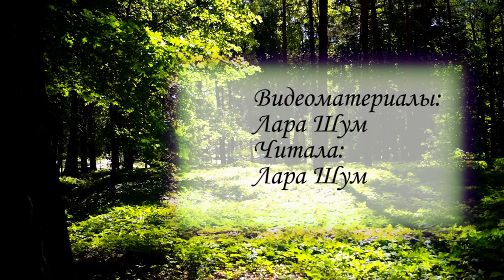Техника защиты Великого Духа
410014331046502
Карта сбербанка 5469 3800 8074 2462